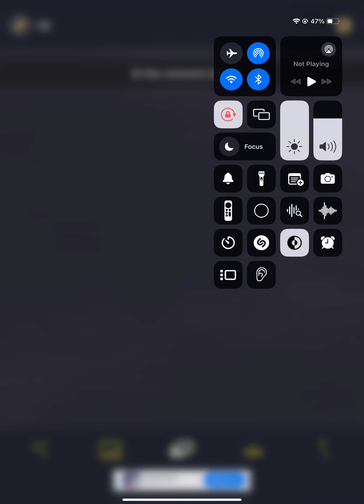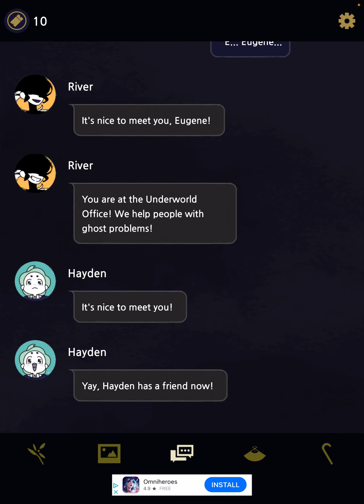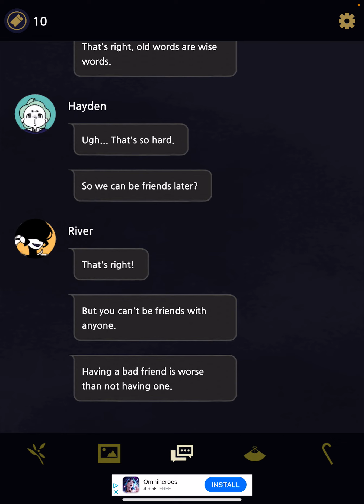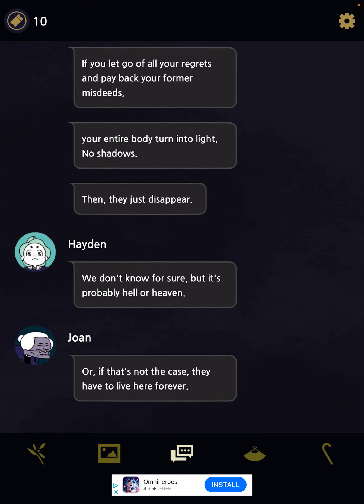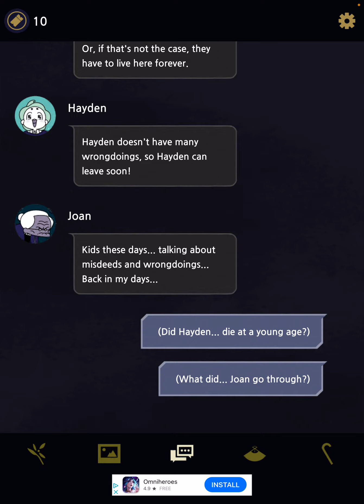Underworld Office: Ghost Story - Chapter 1: Eugene - Part 2 Commentary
This is the probably the first video of Underworld Office: Ghost Story with commentary. Not just commentary, but author commentary! Good, I’ll take it!

 If I could make the title bigger, I would call it, “Underworld Office: Ghost Story - Chapter 1: Eugene - Part 2 Author Commentary”, but it is over 70 letters, so no!

Or even, “Underworld Office: Ghost Story - Chapter 1: Eugene - Part 2 Auther Commentary” to fit my name because I’m doing an author commentary, but I’m doing more than an author which is a auther commentary too. I’m not that popular to made this possible, though, so no! No! NOOOOO!

THANKER BANKERS FOR WATCHING AND LOOKING AT THIS DESCRIPTION RIGHT FUCKING NWOW!

(NOT EVERYTHING IS EXACT TO THE BOOK)

warning-flash-warning

Things in this video are in the book, not everything will exact in the video, but they are in the book in some ways if you know if I mean and I mean that!

Yes, disappointing, but at least I didn’t lie like……I don’t say them because  something could happened to me if I did, so yeah. Good.

But I am honest that the book will like this video, this is just the book in my mind, but maybe not completely 100%, but enough.

The Elite Series: This story is in an alternate reality from our reality and it starts at the year 2060, so great technology obviously!

The Pleasers Series: This story is in an alternate reality from our reality and it starts at the year 2026, so kinda same technology!

The Killer Killer Series: This story is in an alternate reality from our reality and it starts at the year 2070, so great technology obviously!

You can comment on it to tell me what you think. Thanks and thanks again and thanks yet again!

Credits: First; r/yiff/u/StardustLewd. Second; The drawing that my friend made in the end and the later part of my video that friend Mamba who is actually Third Girl Vi3w Singer ​⁠ .

Songs: First; Yuugure no Tori - TV Size, from Attack on Titan ending 3 in season 2. Second; hot bummer girl by Blackbear. Third; I Can’t Fix You (feat. Crusher-P) by The Living Tombstone. Fifth; The Less Circles The Better - Post Malone vs Tame Impala (Mashup) by ​⁠ @InanimateMashups

In the future, The Auther of The Elite Series.

I’m in EPA Houser. ​⁠

THANKS!

Underworld Office: Ghost Story is an atmospheric visual novel that tells a coming-of-age tale about Eugene, a young boy who finds himself trapped in the land between life and death before his time. His beating heart attracts the attention of jealous monsters who want to rip it from his chest, but he is saved by an enigmatic ghost.